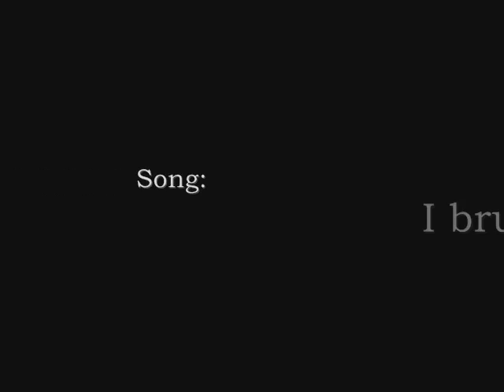Skins - I bruise easliy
A vid about how Cassie likes Sid but he isnt interested. The vid is in Cassies p.o.v.

The song is i bruise easily by Natasha Bedingfield.